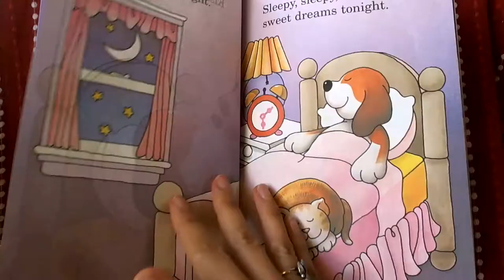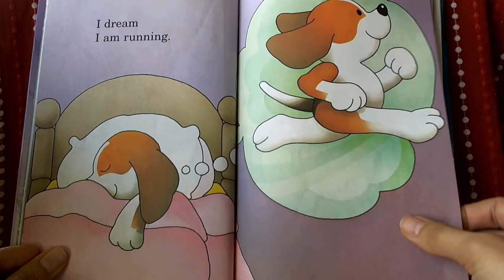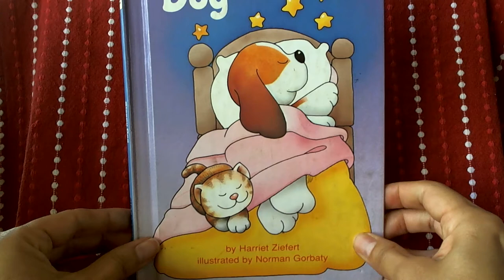Children Bedtime Story Sleepy Dog with a lullaby song in classical music for kids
This short bedtime lullaby story for kids is read in a loving voice with lullaby classical music in the background. Perfect for any time, but especially as bedtime reading. Let your kids' imagination and creativity expand with these wonderful stories, and new fairytales. Piwi reads to your kids a bedtime story every single week.

Piwi wants kids to read stories, to use their imagination, and fall in love with fairytales, with music, and with kindness. This is why she’s uploading so many wonderful bedtime stories week after week. Do you have your favorite bedtime story, lullaby, or fairy tale? Send us the name or the link and we’ll read it for you on our next videos.

Piwi also has other videos on washing your hands, learning the primary and secondary colors, fun facts about elephants and other animals, learning the numbers, and yes, even learning to speak Spanish. These educational videos are perfect for bilingual kids in kindergarten and preschool.